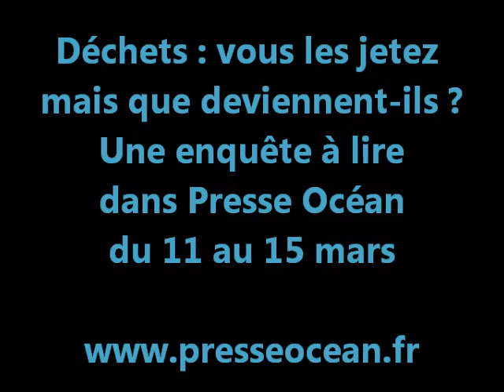Une tournée avec les rippeurs de Nantes métropole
Cette semaine, Presse Océan s'intéresse aux déchets des habitants de Nantes métropole. Aujourd'hui, premier volet de notre série : une journaliste a participé à une collecte d'ordures